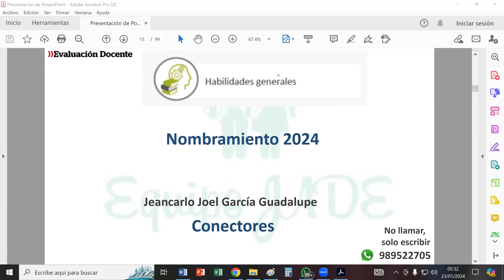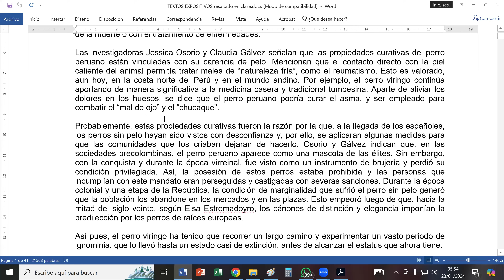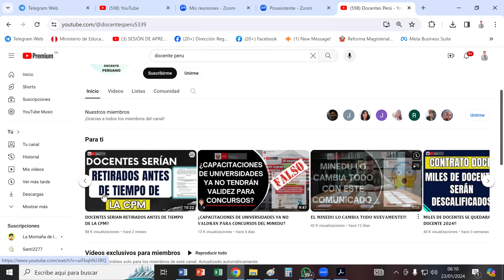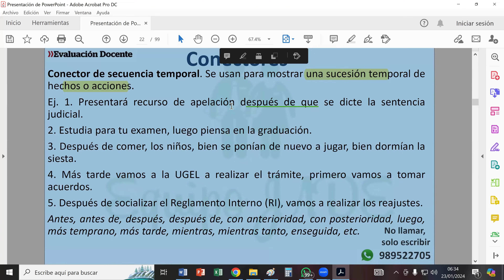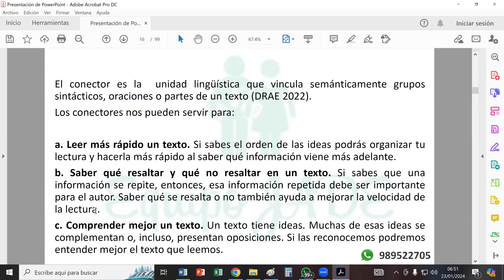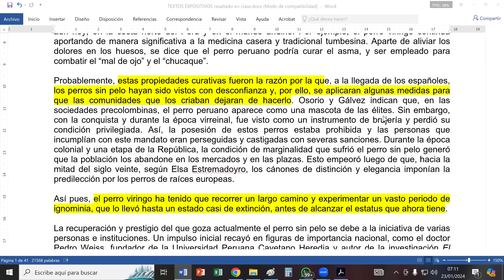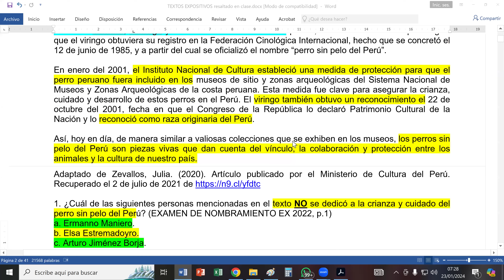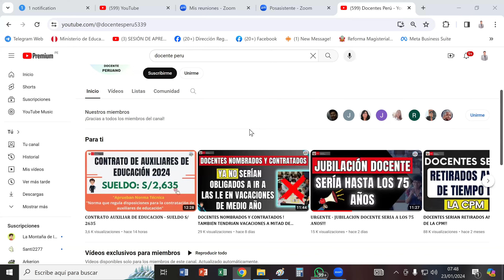3 Conectores (verano de 2024)